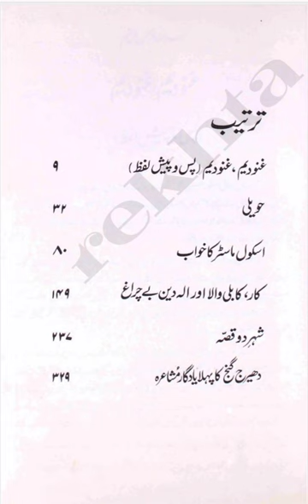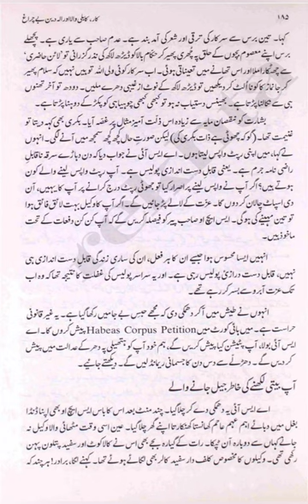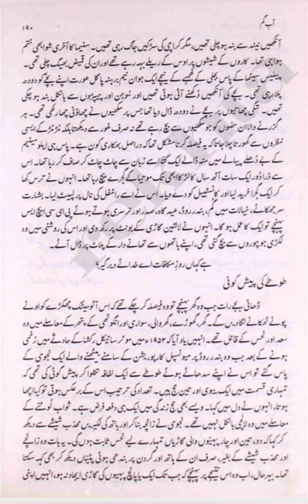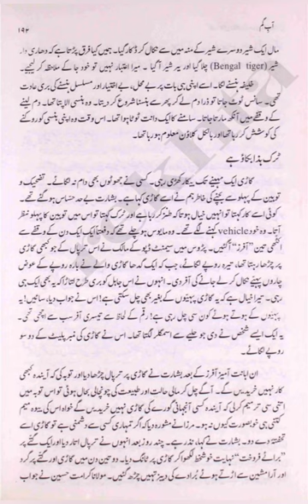Aab e gum /Mushtaq Ahmed Yusufi